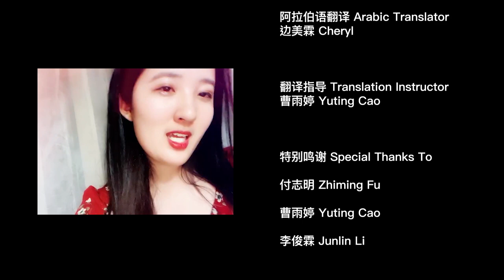A Whole New World (Aladdin) | Music Video | With subs: English, Chinese, Arabian